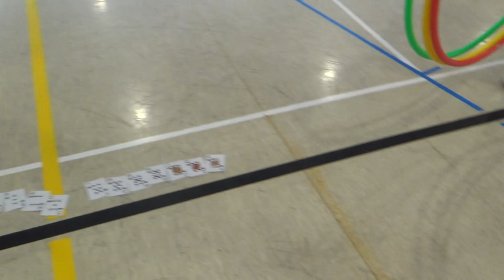La búsqueda del joker 2R 2/2 00214